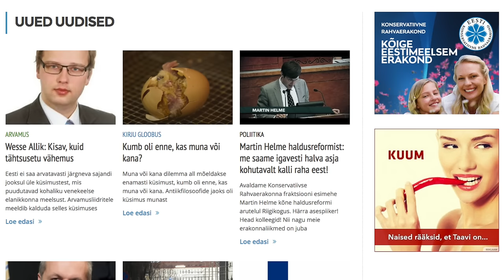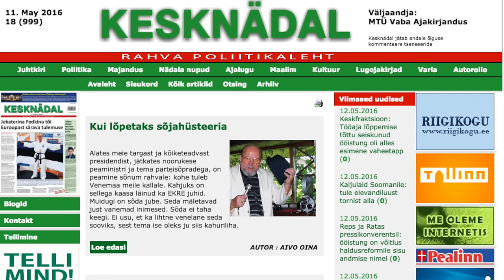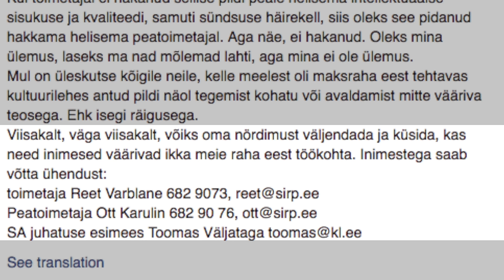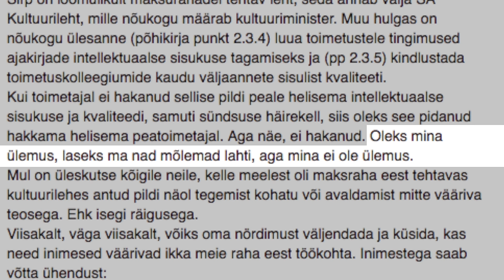Martin Helme ja Sirp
Tahtlikult liialdatud ironiseeriv videokommentaar Martin Helme avalikule Facebooki postitusele.